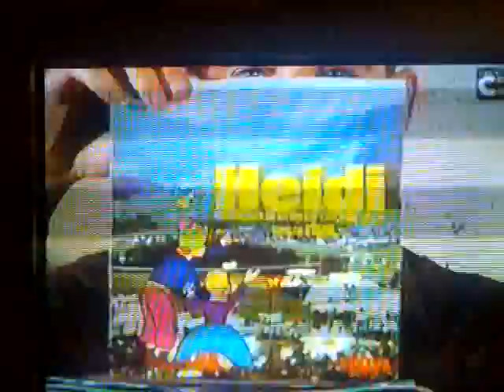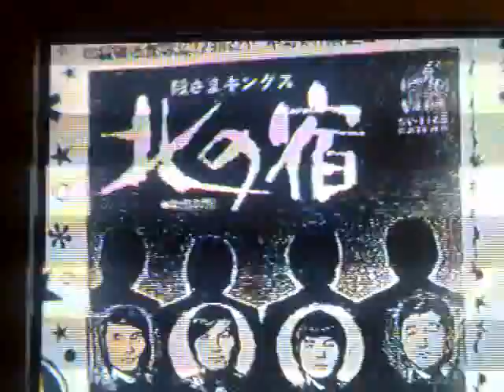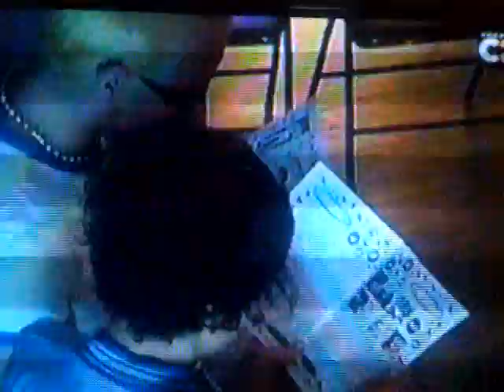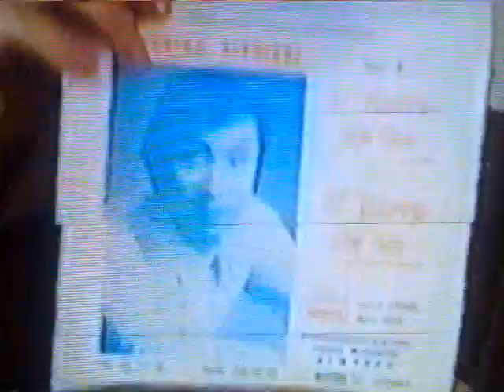japon cañi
david farran de mora tv appearance on canal plus, japon cañi cccb barcelona